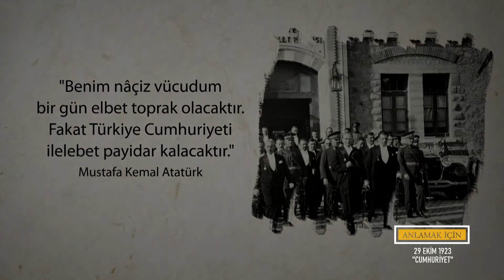Bir Milletin Yeniden Doğuşu: 29 Ekim 1923 | Cumhuriyet Nasıl İlan Edildi?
YOKSULLUĞUN,, SAVAŞIN ORTASINDA,,,
TARİHTEN SİLİNMEK İSTENEN BİR MİLLETİN HAYKIRIŞIYDI CUMHURİYET...
ONU YOK SAYANLARA,, SUİSTİMAL ETMEYE,,
BÖLÜŞMEYE ÇALIŞANLARA BİR KARARLI DİRENİŞTİ..
AMA O BÜYÜK GÜNE GELMEK,, BİR ZAFERİ TAÇLANDIRMAK KOLAY OLMADI...

TARİH 30 EKİM 1918...
EGE'DEKİ LİMNİ ADASININ MONDROS LİMANI'NA DEMİRLİ AGAMEMNON ZIRHLISINDA
OSMANLI VE İTİLAF GÜÇLERİNCE İMZALANAN BİR ANLAŞMA,, TÜRK MİLLETİNİN DAĞILMA FERMANIYDI.

ADI MONDROS ATEŞKES OLAN ANLAŞMADA DAĞILMAKTA OLAN OSMANLI DEVLETİ, DİRENİŞ GÖSTERMEYEREK ÜLKEYİ KAYITSIZ ŞARTSIZ BAŞTA İNGİLİZ OLMAK ÜZERE BATI GÜÇLERİNE TESLİM EDİYORDU.
AMA BUNA ŞİDDETLE KARŞI ÇIKAN BİRİ VARDI. ORDU KOMUTANI MUSTAFA KEMAL. MONDROS ATEŞKES ANTLAŞMASI'NIN BÜTÜN AĞIRLIĞINA,,, ELDEKİ KUVVETLERİN BÜTÜN PERİŞANLIĞINA RAĞMEN MUSTAFA KEMAL, BÜYÜK BİR İNANÇLA MİLLLETİN SESİ OLDU

O TARİHTEN 29 EKİM 1923'E KADAR GEÇEN ZAMANDA SAYISIZ GALİBİYET KAZANILDI, KAYIPLARA RAĞMEN BÜYÜK BAŞARILAR ELDE EDİLDİ.
ADI KONULMAMIŞ,, AMA ATILMASI GEREKEN BİR ADIM VARDI.
ATATÜRK 11 AĞUSTOS 1923 TBMM TOPLAMIŞ ANKARAYI BAŞKEN İLAN ETTİ. YAPILACAK TEK ŞEY CUMHURİYETİ İLAN ETMEK. YURT KURTARILDIKTAN SONRA CUMHURİYETİN KURULMASI GEREKTİĞİNİ BİLİYORDU.
MONDROS ZİHNİYETİNE KARŞI ÇIKAN MUSTAFA KEMAL,,
REJİMİN ADINI YILLAR ÖNCESİNDEN KOYMUŞTU.
ATILMASI GEREKEN ADIM İSE 28 EKİM 1923 AKŞAMI ANKARA'DAKİ ÇANKAYA KÖŞKÜNDE ATILDI. MUSTAFA KEMAL;; İLERİ GELENLERİN TOPLANDIĞI SOFRANIN BAŞINDA AYAĞA KALKTI VE TARİHE GEÇEN O SÖZÜ SÖYLEDİ. "EFENDİLER YARIN CUMHURİYETİ İLAN EDECEĞİZ" O GECE BİR ULUSUN KADERİ YENİDEN ÇİZİLİYORDU
28 EKİM 1923 AKŞAMI ÇANKAYADA İSMET PAŞA FETİ BEY HALİT BEY RUŞEN EŞREF BEYLERİN OLDUKLARI MUSTAFA JKEMAL PAŞANIN DAVET ETİĞİ AKŞAM YEMEĞİNDE BİR ARAYA GELLDİ. KABİNE BUNALIMINDAN ÇIKIŞ YOLU OLARAK MK ATATÜRK YARIN CUMHURİYETİ İLAN EDECEĞİZ DEDİ.

HEMEN ERTESİ GÜN 29 EKİM'DE,,
TASARI METNİNİ RUŞEN EŞREF OKUDU...
İLK MADDE...
"HAKİMİYET KAYITSIZ ŞARTSIZ MİLLETİNDİR, TÜRKİYE DEVLETİNİN HÜKUMET ŞEKLİ CUMHURİYETTİR."
CUMHURİYETİN İLANI OY BİRLİĞİ İLE KABUL EDİLDİ.
MECLİSTEKİ TÜM OYLARI ALAN MUSTAFA KEMAL
İLK CUMHURBAŞKANI SEÇİLDİ.
ÜLKENİN DÖRT BİR YANINDA TOP ATIŞLARIYLA BU COŞKULU AN KUTLANDI.

MUSTAFA KEMAL ADETA MONDROSUN İMZALANDIĞI 30 EKİM 1918'DE ZAMANI DURDURMUŞ,,,
5 YIL SONRA KAZANDIĞI ZAFERLE,,, TARİHİ AÇIKLAMAYI 30 EKİM'İN BİR GÜN ÖNCESİNDE YAPARAK TÜM EMPERYALİST GÜÇLERE CUMHURİYETİN İLANI İLE YENİ BİR DÖNEME ADIM ATILDIĞINI DUYURMUŞTU.
DAHA SONRA MUSTAFA KEMAL BU GÜNLERİ; SİLAH ARKADAŞI FAHRETTİN ALTAY'A "DEYİNİZ Kİ TARİHTEN SİLİNMEK İSTENEN BİR MİLLETİN AHIDIR, ÖCÜDÜR" DİYEREK ANLATTI..

CUMHURİYETİN İLANI YETMEZDİ.
HALKIN İRADESİNİN YÜKÜMLÜLÜKLERİ VARDI.
SİYASAL,, HUKUKSAL,, EĞİTİM,, YAŞAM,, SANAYİ,, TARIM..
HER ALANDA,,, MİLLETİ MUASSIR MEDENİYETLER SEVİYESİNE ULAŞTIRACAK
BİR DİZİ YENİLİKLER YAPILDI..

DİN VE DEVLET İŞLERİ AYRILDI.. SALTANAT VE HALİFELİK KALDIRILDI..
TARIM VE SANAYİDE,, BEREKETLİ TOPRAKLARIN İŞLEMESİ,, ÜRETİMİ SERİ HALE GETİRMEK İÇİN
ADIMLAR ATILDI.. 5 YILLIK KALKINMA PLANI YAPILDI

MUSTAFA KEMAL'İN EN ÇOK ÖNEM VERDİĞİ ALAN EĞİTİM..
GELECEĞİ ŞEKİLLENDİRMEK İÇİN ÇARE ÇOCUKLARDAYDI..
EĞİTİM VE ÖĞRETİMDE BİRLİK SAĞLANDI,,
DÜNYACA KULLAILAN LATİN ALFABESİ KABUL EDİLDİ..

TÜM BU YENİLİKLER UZUN VADEDE ETKİSİNİ GÖSTERDİ. CUMHURİYET 10 YAŞINDA BİR ÇOCUK OLDUĞUNDA İSE,,
ÇOKTAN MEYVELERİNİ VERMEYE BAŞLAMIŞTI.
BU EKSİKLİKLİKLER CUMHURİYET İLE GİDERİLDİ. YÖNETİMİN BAŞINA GEÇEN MİLLET ARTIK SÖZ HAKKI VARD IÜLKESİ İÇİN DİNLENMEDEN ÇALIŞTI. CUMHURİYETİN ÜZERİNDEN 10 YIL GEÇTİ TOPARLANAN ULUS SAĞLAM ADIMLARLA İLERLİYORDU 10. YILINDA ATATÜRK CUMHURİYETİ BÖYLE SELAMLADI

TÜRK MİLLETİNİN CANIYLA KAZANDIĞI CUMHURİYET
29 EKİM 1923'TEN BERİ BİR MİLLETİN BAYRAMI..
MUSTAFA KEMAL'İN EMANET ETTİĞİ HAZİNE,,,
SAYGI VE MİNNETLE NESİLDEN NESİLE...